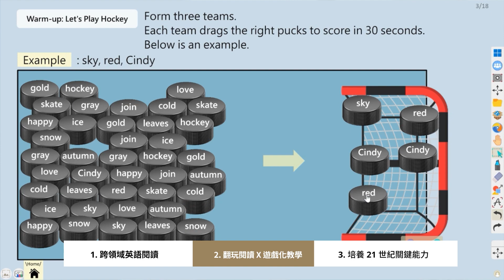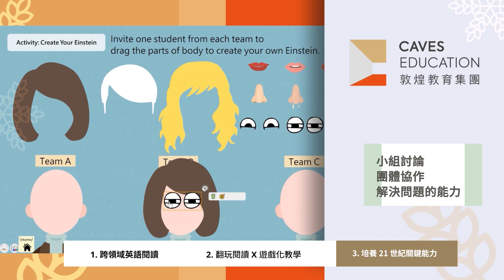雙語教學 適用！敦煌21世紀 fun 轉英語閱讀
敦煌書局閱讀教材數位化，建立國小英語課程閱讀素養

本課程結合了 R21-Reading for 21st Century Kids 閱讀教材，為一套主題式、跨學科的閱讀系列用書，透過學習不同學科領域語言使用的廣度深度，有效擴展學習者的生活經驗。每冊精選有五大主題：Social Studies, Art, Science, Math, Sports，共 20 個單元檔案，題材多元且有趣，激發學習者的興趣和學習動機，拓展學習者的視野。各單元除了閱讀、單字和句型練習外，亦針對 21 世紀技能設計了有趣、多元的活動以及額外與主題相關的課堂 Project 作品活動，適時訓練學生英文聽和說等表達能力。

✨敦煌21世紀 fun 轉英語閱讀✨教育部「校園數位內容與教學軟體」產品序號: 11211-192